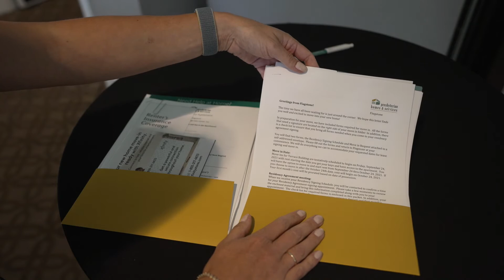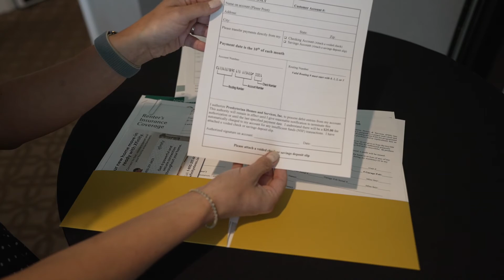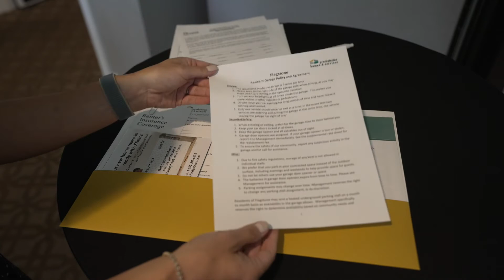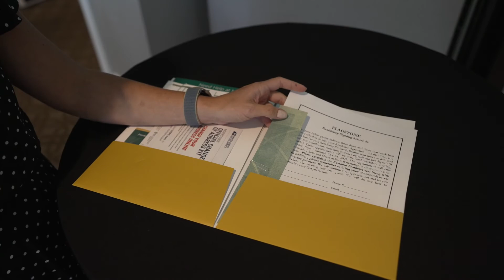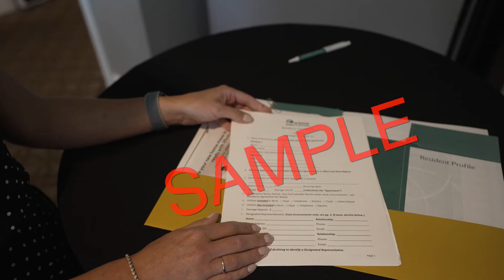Flagstone Move-in Packet Event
Move-in day is coming. This video is a recap of the event for those who were able to attend and for those who were not able to make it. This video will help answer some of your move-in questions and provide you with valuable resources.